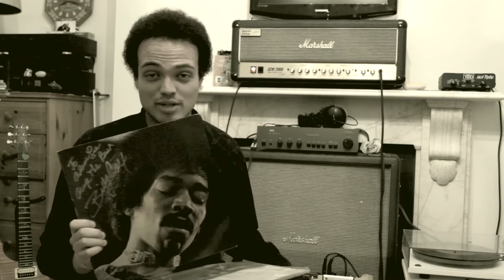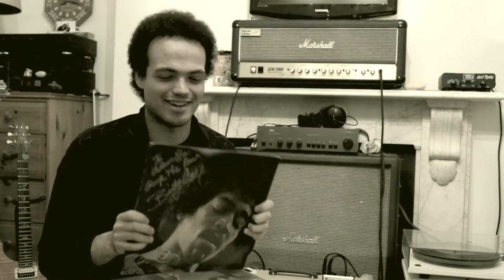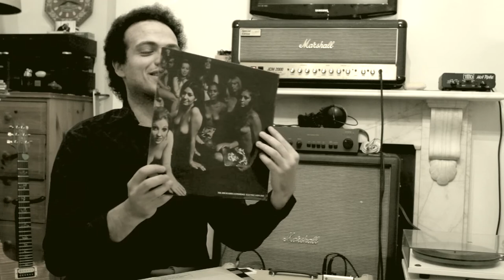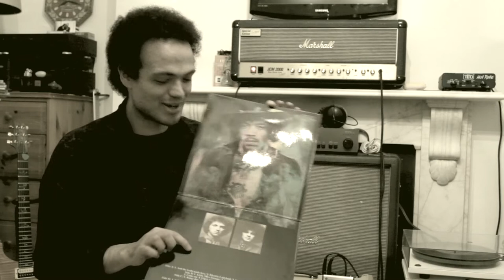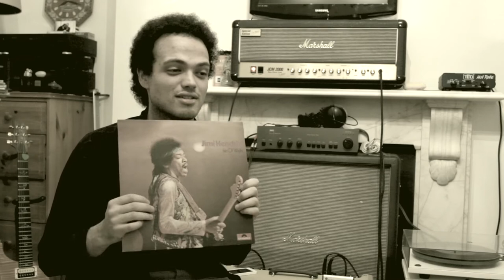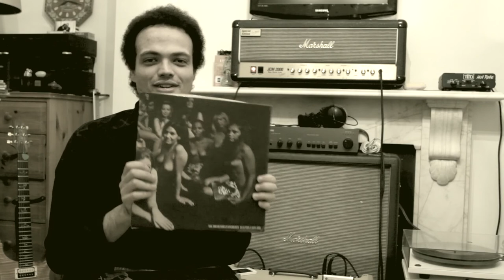Vlog #9: My Jimi Hendrix Experience (Thank you, Tom Lunde)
A beyond-measurable degree of gratitude from my heart, to the amazingly generous Tom Lunde for sending me these beautiful albums, and for having Billy Cox - last living member of Jimi's Band of Gypsies - sign the Filmore album to me. There are no words, Tom - I'm so thankful!

I hope you all enjoyed this vlog and, bear with me, for I'll do my best to put out a fully-fledged music video some time next month!

Wishing you all the love, peace and happiness the world has to offer,

Adam :)